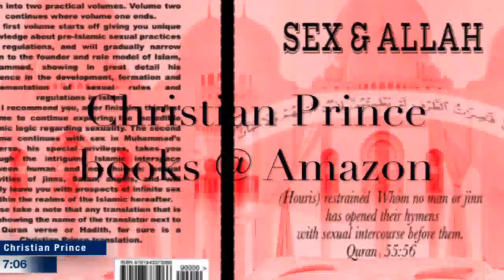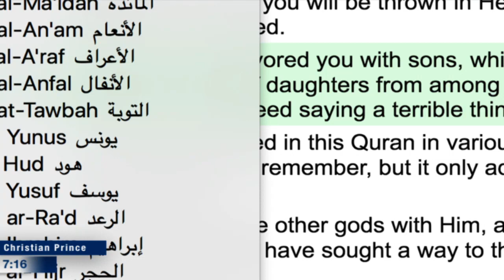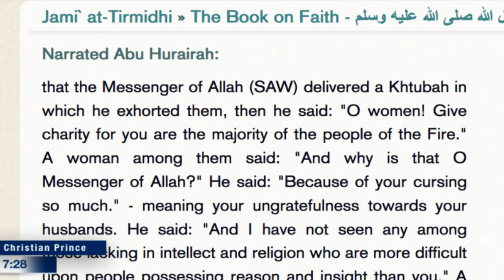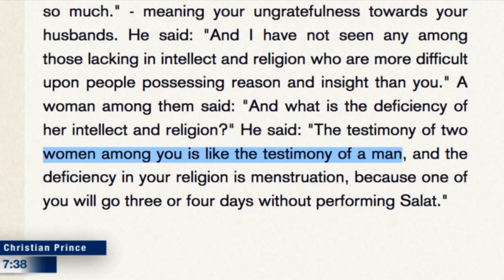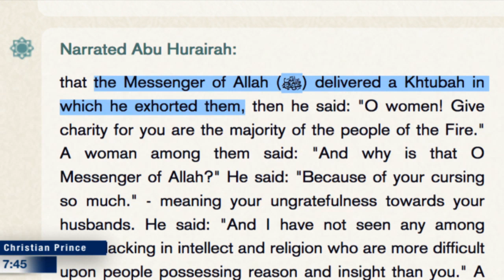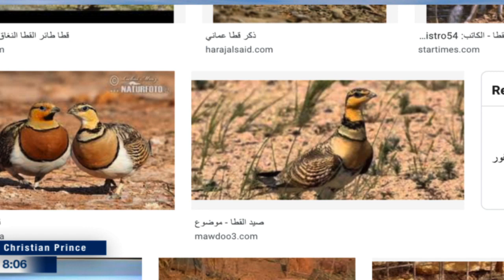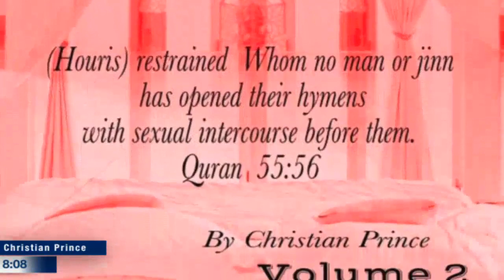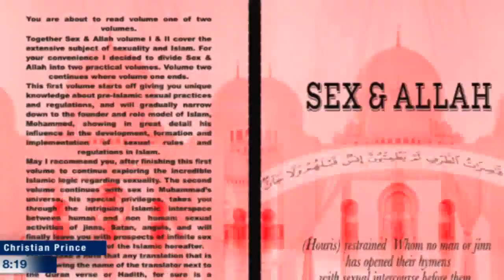Allah exposed the Arab for not Liking to have Daughters, or it is him do not like? Christian Prince